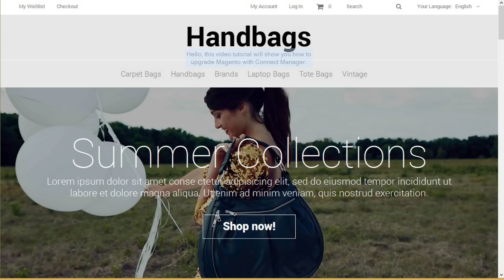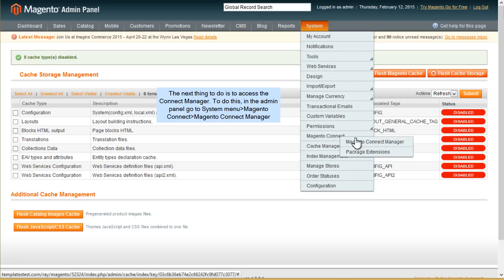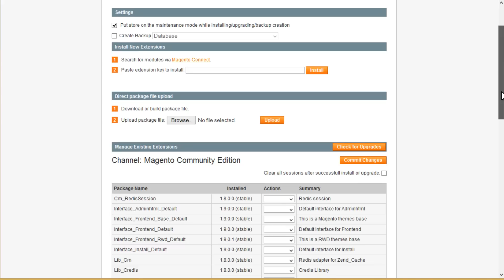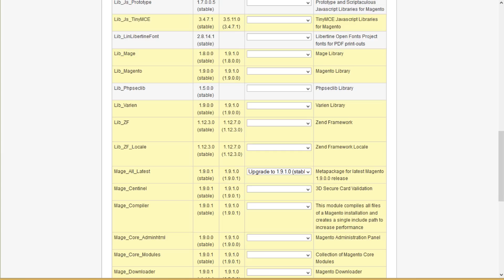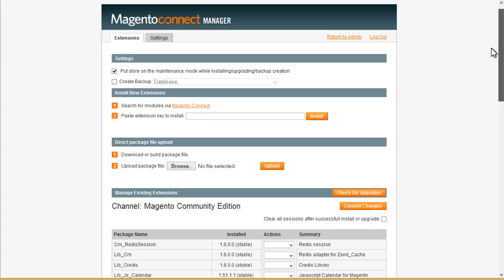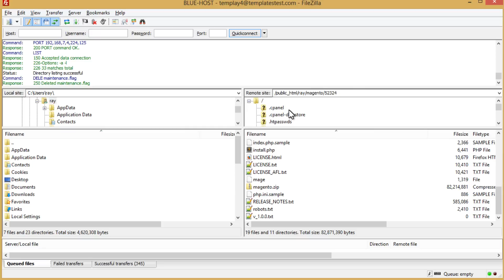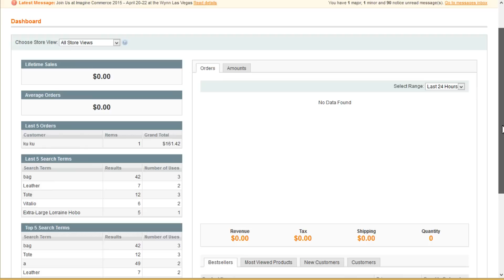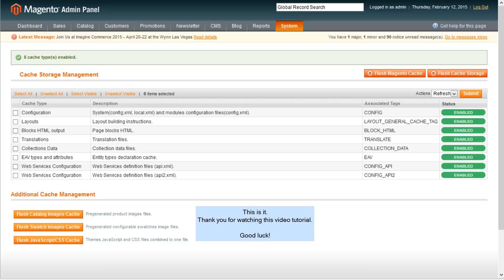Magento. How To Upgrade The Engine Using The Connect Manager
In this tutorial we'll go over the process of updating Magento using the built-in Connect Manager.